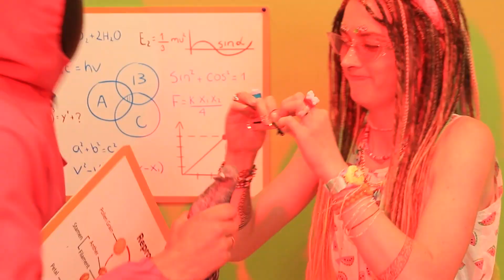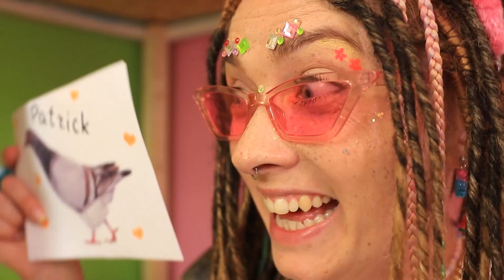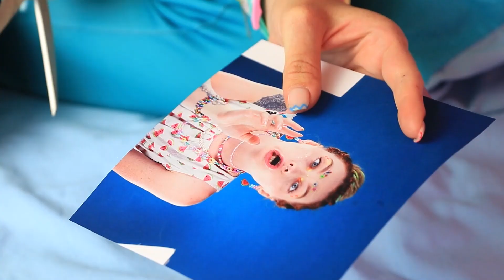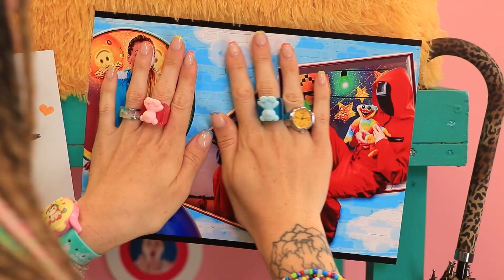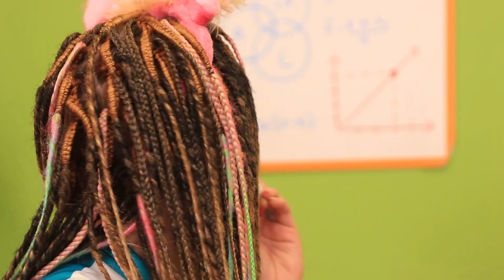¡Nos Metimos en el Juego del Calamar!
¡Parece que hoy nuestros estudiantes se portaron mal, ya que la estricta maestra los envió al Juego del calamar! Pero la alegre Sandra no tenía la intención de aburrirse, y decidió construir una habitación secreta genial. ¡Mira rápidamente el video y no te pierdas la clase magistral de tira y afloja también!